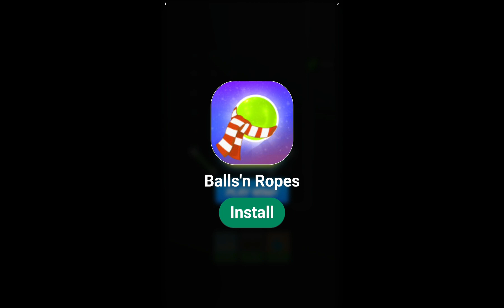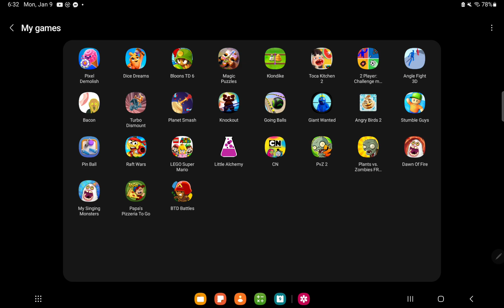random games I play for my first video.🌝